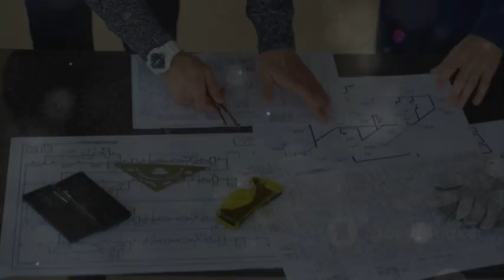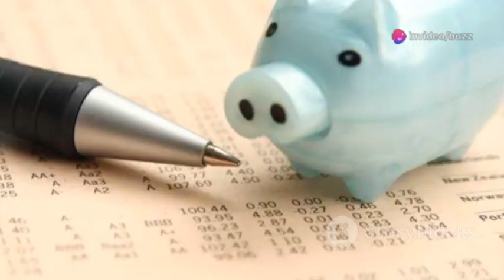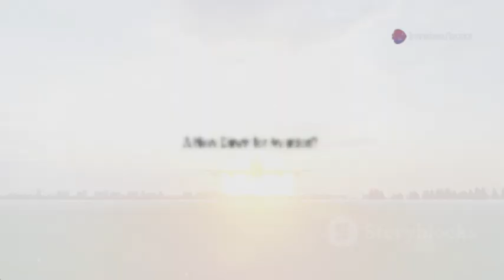China’s New C939 Jet and CJ-3000 Engine Set to Outpace Boeing and Airbus – Here’s How!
China is making major strides in aviation with the rollout of its C939 aircraft and CJ-3000 engine, aiming to challenge the dominance of Boeing and Airbus. The C939 promises long-range efficiency and advanced aerodynamics. Powered by the next-gen CJ-3000 engine, it offers lower fuel consumption and reduced emissions. With cutting-edge tech and government support, China is positioning itself as a serious competitor in global aviation. The world is watching as this aerospace power play unfolds.